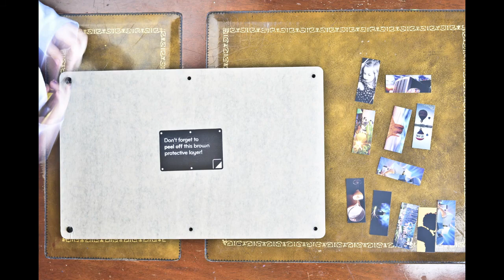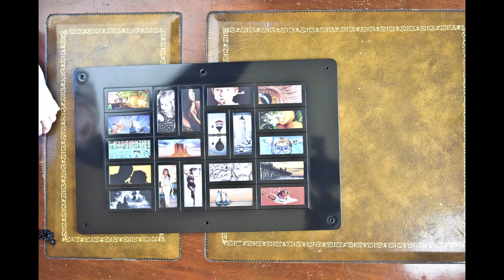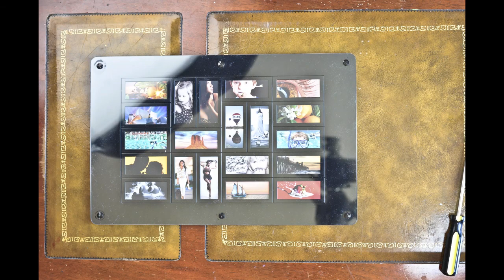How To Make Moo Mosaic Frame Time-Lapse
How to assemble Moo Mosaic Frame.  Make a mosaic picture frame with this easy to follow Time-Lapse video.